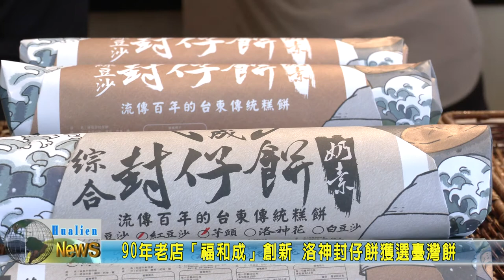20210830 10 90年老店「福和成」創新 洛神封仔餅獲選臺灣餅